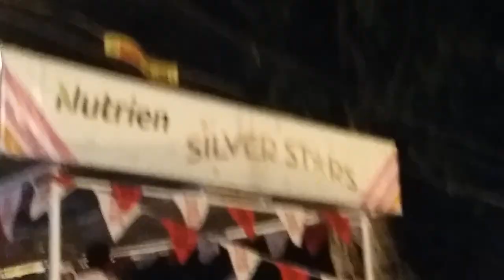Carifesta X1V 2019 Pan & Powder.. Katzenjammers On The Street Video Captured By..Milton Duncan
The Steelband Is Katzenjammers From Tobago... They Used SilverStars Rack